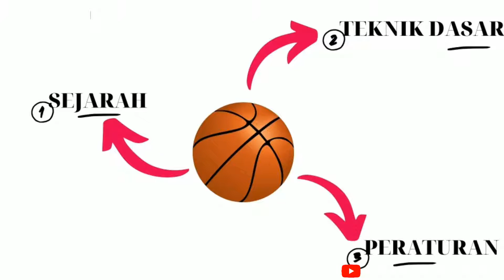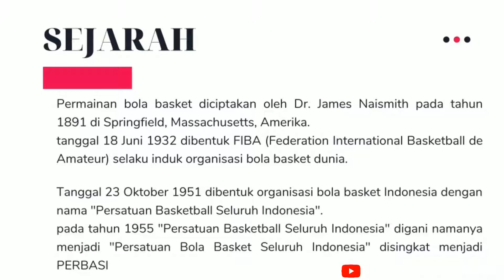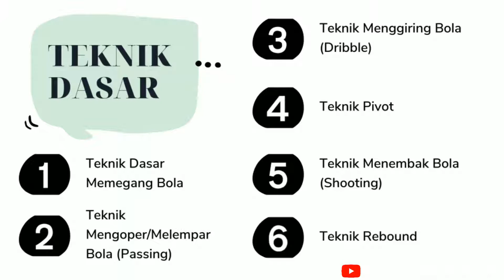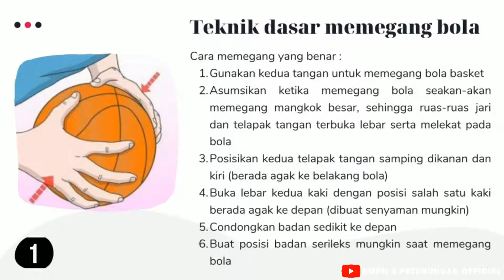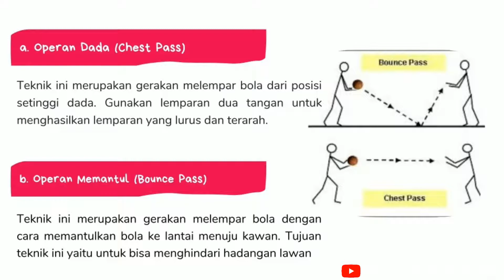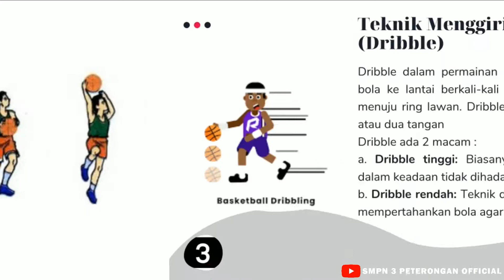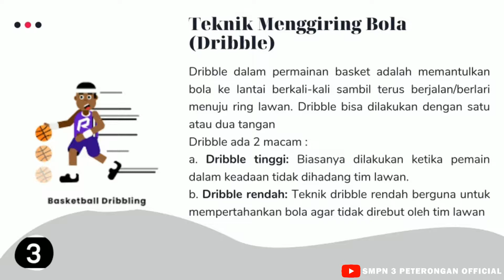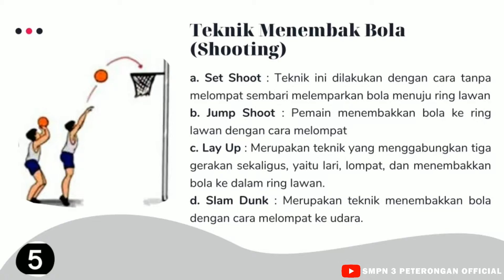PJOK KELAS 9 - PEMBELAJARAN BOLA BASKET - SMPN 3 PETERONGAN DARUL ULUM JOMBANG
Materi PJOK selanjutnya adalah materi mengenai Pembelajaran bola basket.